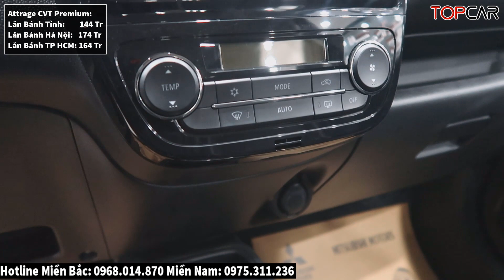✅Giá Xe Mitsubishi Attrage Tháng 12 Tiếp Tục Giảm| Giá Lăn Bánh Mitsubishi Attarge Mới | Topcarvn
* Hotline: Miền Bắc: 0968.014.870    Miền Nam: 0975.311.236